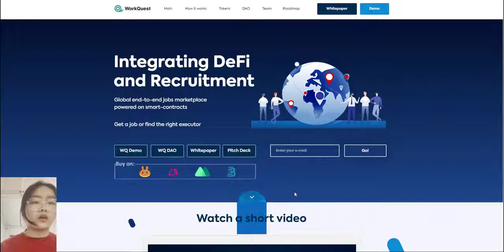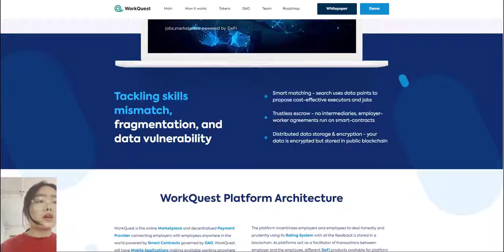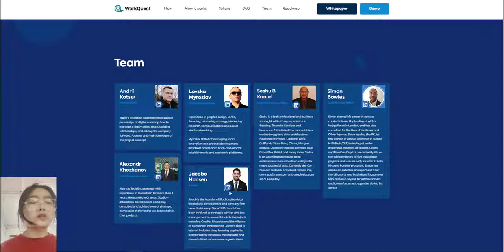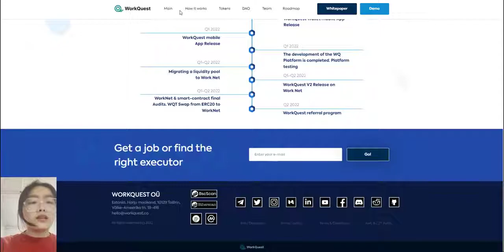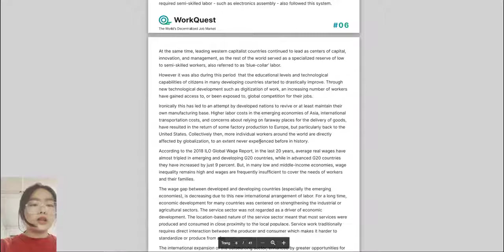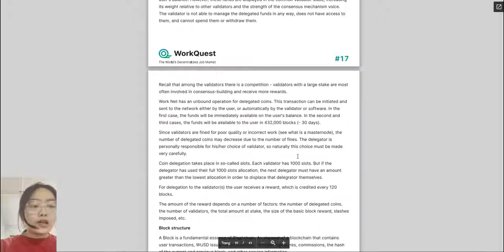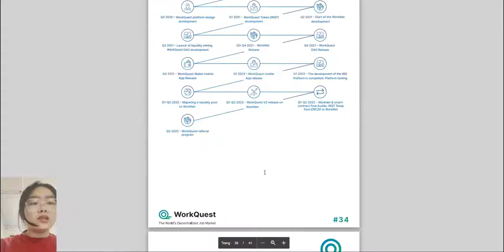Introducing WorkQuest DAO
PROJECT LINKS

Telegram Username: @Ambroseyui
Participated Campaigns: twitter
WorkQuest Wallet address (BECH32): wq1e8a0c5ehcgrq47w68s6pfwhsljak24mg2xu0yq